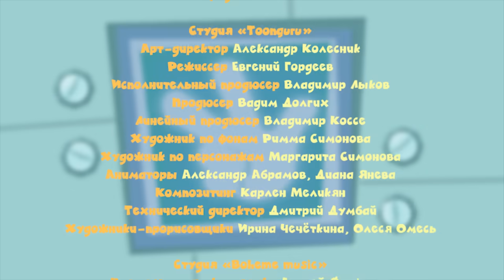Новые МультФильмы - Фиксики - Доспехи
Симка, Нолик и ДимДимыч играют в прятки. Но убежище, которое выбрал себе ДимДимыч, неожиданно оказывается слишком уж надежным... из него не так-то просто выбраться!

Полезные и добрые мультфильмы для детей.
Уроки Совы. Мои домашние питомцы
Уроки тётушки Совы. Чудеса света
Уроки тётушки Совы. Времена года